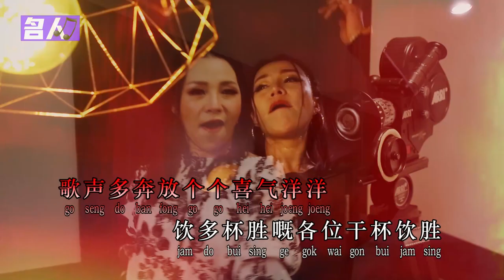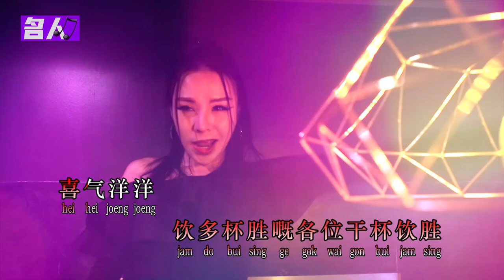刘慧琪 ~ 《喜气洋洋》广东 official MV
名人献爱喜迎春 ~ 《喜气洋洋》